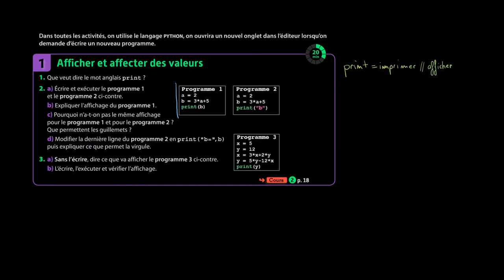Mathématiques - Afficher et affecter des valeurs en programmation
Retrouvez-moi en live sur Twitch Dans cette vidéo nous allons étudier comment afficher et affecter des valeurs en programmation à partir d'une activité pour le programme de seconde.

Table des matières:
0:00 - Question 1
0:38 - Question 2.
3:20 - Question 3.

Sources:
Manuel Sésamath Magnard, Seconde.